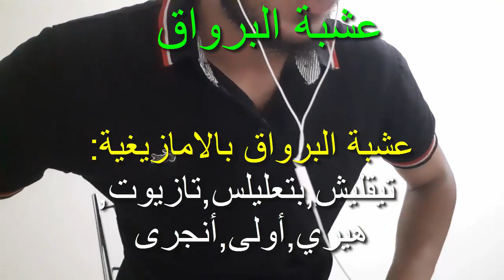عشبة البرواق منافعها وطرق استعمالها باللهجة الجزائرية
عشبة البرواق
هو البرواق المداد , السريش
عشبة البرواق باللهجة الجزائرية تسمى:
البرواق, البلواز العنصل
عشبة البرواق بالامازيغية:
 تيقليش,بتعليلس,تازيوت,
هيري,أولى,أنجرى
الاسم العلمي عشبة البرواق :
Asphodelus microcarpus
عشبة البرواق بالفرنسية:
Asphodéle
عشبة البرواق بالانجليزية:
Asphodel, King's rod
البرواق هي نبتة عشبية معمرة برية من فصيلة الزنبقيات تسكن المناطق البورية